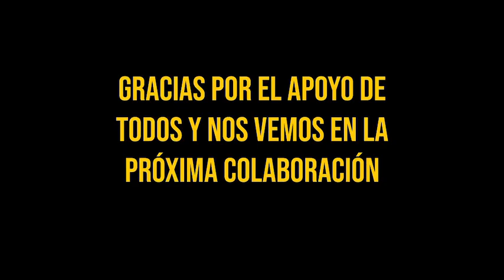MLBBxBK | Video Resumen | Mobile Legends: Bang Bang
¡Así vivimos la experiencia MLBBxBK! 🤩🍔👑

Muchas gracias a todos los jugadores que se acercaron a pedir sus Combos Whopper de Mobile Legends: Bang Bang en las tiendas de Burger King Perú y ganaron apariencias, combos Whopper, helados y premios en efectivo 🤩💎💸🍔🍦

¡Nos vemos en la próxima colaboración... muy pronto!